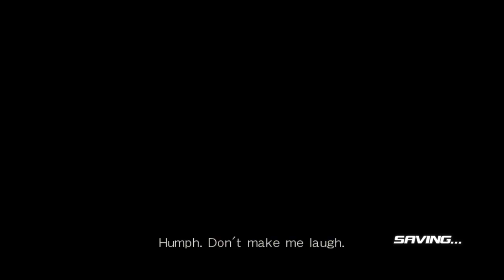DEAD OR ALIVE 5 Last Round Arcade Playthrough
Akira is a beast!